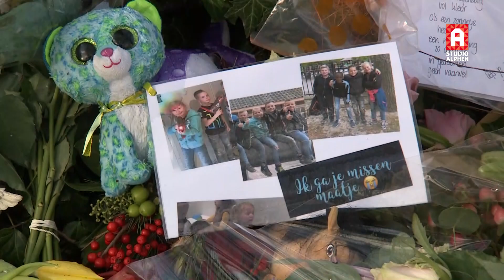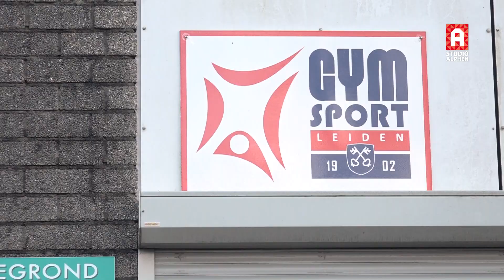Esmee (14) uit Hazerswoude-Rijndijk door misdrijf om het leven gebracht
Het lichaam van de 14-jarige Esmee uit Hazerswoude-Rijndijk wordt op oudjaarsdag gevonden in Leiden. Ze blijkt door een misdrijf om het leven te zijn gekomen. Een 32-jarige man uit Leiden is aangehouden, hij wordt door het Openbaar Ministerie verdacht van ontucht, en moord of doodslag.